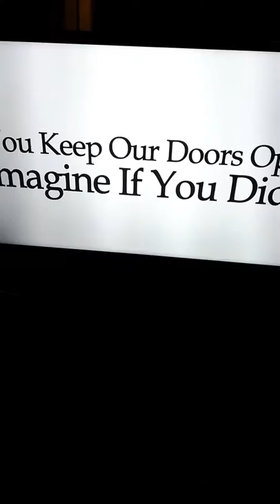Mission Services TV app Hamilton make the donation today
Makes a nice donation racing series keep doors open big ones are welcome